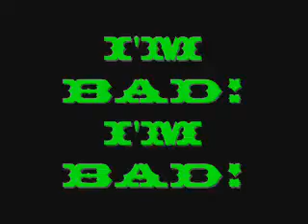I'm Bad!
Zilla threatens his reflection as Pugsley eggs him on.